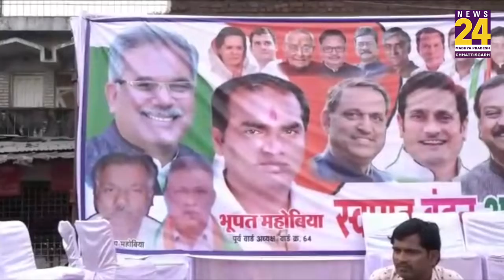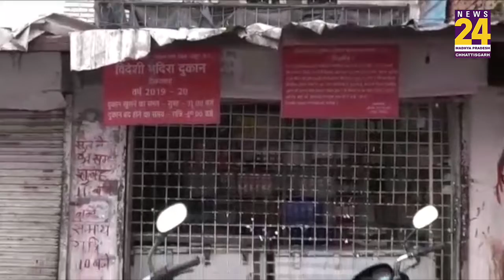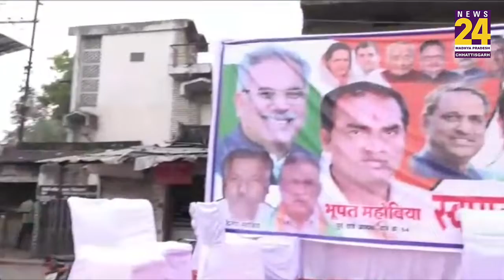Chhattisgarh: शराब की दुकानों के बगल में कांग्रेस कर रही है 'गांधी विचार पद यात्रा'